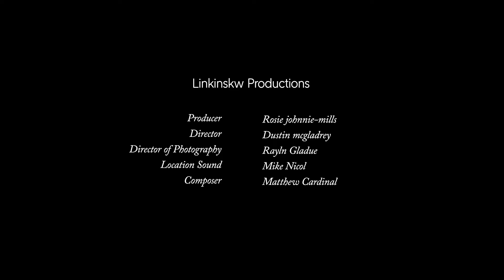Kånken Art 2024 | Designed by Coast Salish artist Charlene Johnny | Fjällräven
This year, Coast Salish artist Charlene Johnny and Fjällräven have come together to create a one-of-a-kind Kånken that explores and expresses Charlene’s ancestral artwork. “Kånken means to carry. We carry teachings, we carry knowledge, we carry language. I think it is important for indigenous people to carry forward what our ancestors have gifted us. All of my inspiration for Coast Salish art comes from our ancestors and the gifts they have given us.”